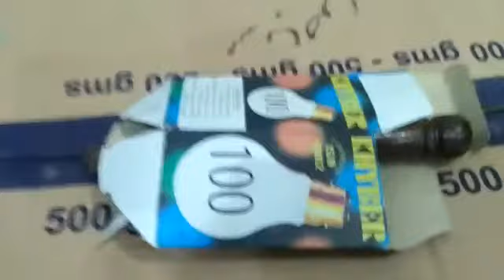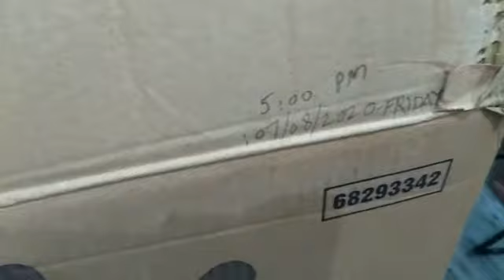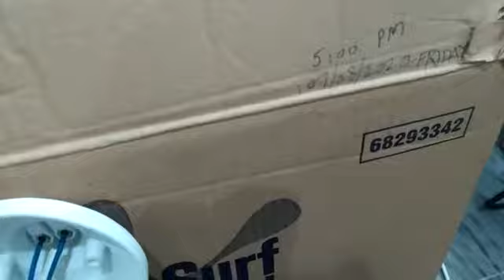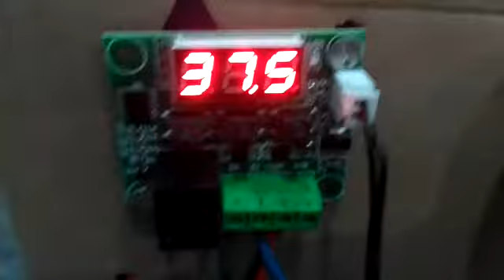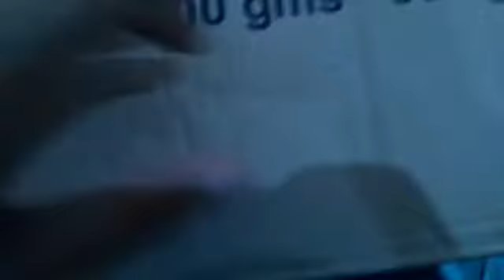Desi Eggs incubator only in 648 pkr (3.84 $ USD).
I designed an egg in incubator with capacity of 20 eggs.
Fan price: 50 pkr
12V DC Adapter: 100 pkr
100 watt bulb: 60 pkr
Bulb holder: 30 pkr
W1209 Digital Temperature Controller: 408
Total Cost: 648 pkr  (3.84 $ USD).